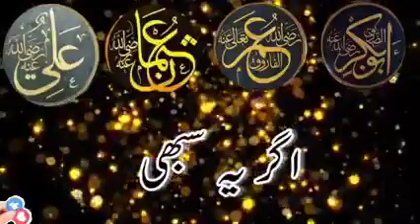November 10, 2022